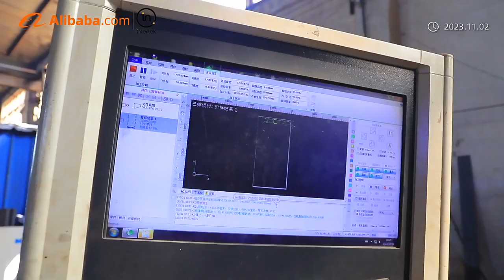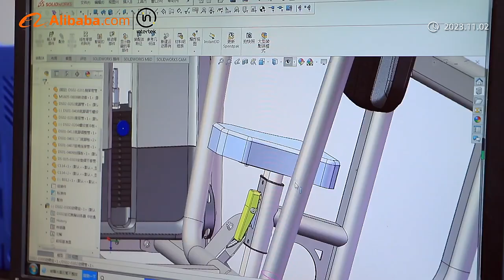We Aoshengjia havw 10years experience on exporting fitness equipment,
with great service and nice quality